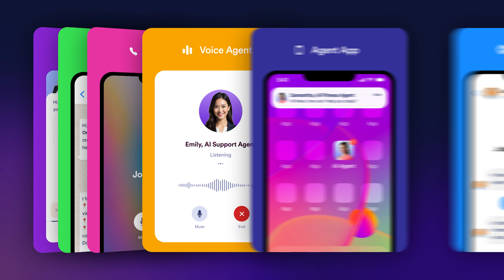Enterprise Newsletter: Discover AI Agents for Jotform Enterprise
AI Agents for Jotform Enterprise are here, and they're changing the future of customer service! Tune in to learn more about Jotform AI Agents, along with use cases, resources, and examples to help you and your organization get the most out of them.
LINKS & RESOURCES
👉 Blog: Announcing AI Agents for Jotform Enterprise. Meet the future of customer service
👉 Blog: How AI Agents can help healthcare providers focus more on patients
👉 Blog: 8 ways your nonprofit can boost impact with AI Agents
👋 ABOUT JOTFORM
Hi, we're Jotform, a full-featured online forms platform that makes it easy to create robust forms and collect important data. Check us out